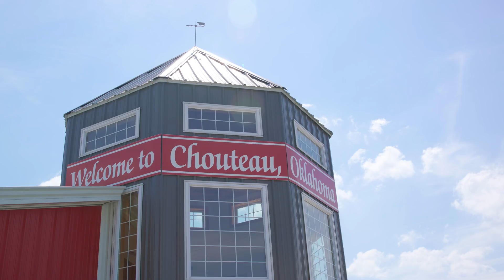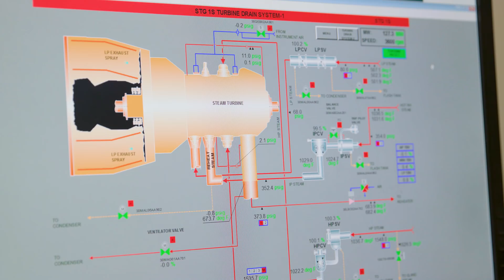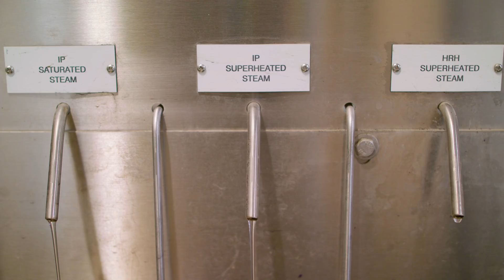Power Plant Replacement Project Brings Price Certainties, Cleaner Air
Transcript:

WHEN THE GRAND RIVER DAM AUTHORITY, OR G-R-D-A, STARTED LOOKING INTO WHAT WAS NEEDED TO MEET THE LONG-TERM NEEDS OF THEIR CUSTOMERS IN NORTHEAST OKLAHOMA, THE GRAND RIVER ENERGY CENTER COMPLEX WAS TOP OF MIND.

Dan Sullivan | CEO, Grand River Dam Authority
"Our cities that we serve, one of the things they want is some price certainty going forward and they want it to be the most reliable, best option out there. We started with Black & Veatch, our owner's engineer that helped us through the process."

AS OWNER'S ENGINEER, BLACK & VEATCH GUIDED G-R-D-A THROUGH QUALITY CONTROL STUDIES ON UPGRADES TO COAL-FIRED UNITS 1 AND 2, WHICH WERE NOT COST EFFECTIVE.

WITH NATURAL GAS BEING AN ABUNDANT RESOURCE IN THE REGION, BLACK & VEATCH RECOMMENDED BUILDING A NEW, GAS-FIRED UNIT, INCORPORATING ADVANCED CLASS COMBUSTION TURBINE TECHNOLOGY.

John Johnson | Project Director, Black & Veatch
"A key point in this project was deciding what the execution strategy needed to be, and it took a lot of thought on our side of the fence to be able to advise GRDA with what we felt was the most effective execution strategy and it required understanding what their risk profile is, what their resources, of personnel are."

WITH AN E-P-C MODEL IN MIND, BLACK & VEATCH RECOMMENDED THAT G-R-D-A PURCHASE THE MAJOR COMPONENTS FIRST, THEN ASSISTED THE COMPANY WITH WRITING, SELECTING AND AWARDING CONTRACTS FOR THE PROJECT, AS WELL AS OVERSEEING THE DESIGN, CONSTRUCTION AND FINAL COMMISSIONING OF THE NEW GRAND RIVER ENERGY CENTER UNIT 3.

Charles Barney | Assistant General Manager, Grand River Dam Authority
"We needed this unit to be constructed in a timely manner and our schedule by some was judged unworkable, but in working with our suppliers, we were able to achieve our schedule and we're very pleased with that. Black & Veatch demonstrated that they had the strength from a technology standpoint and experience standpoint to help us bring this project to completion."

"I think that as a big project like this is undertaken, it takes the commitment of everyone involved to making sure that this is the best plant that can be built, that it will be a plant that will serve the needs of our customers in the future and that's the commitment we've seen."